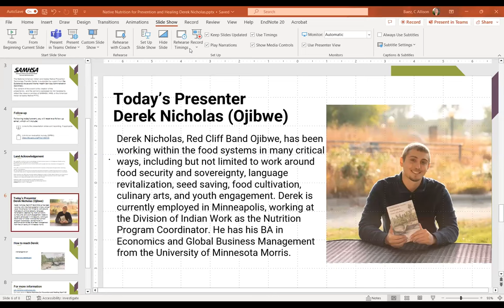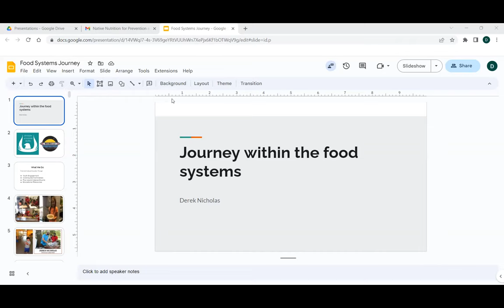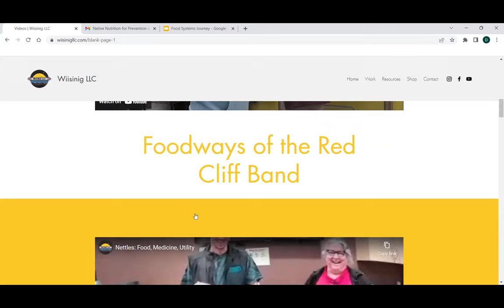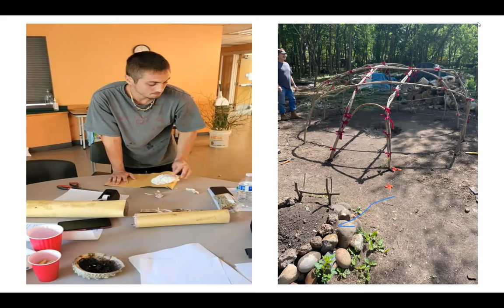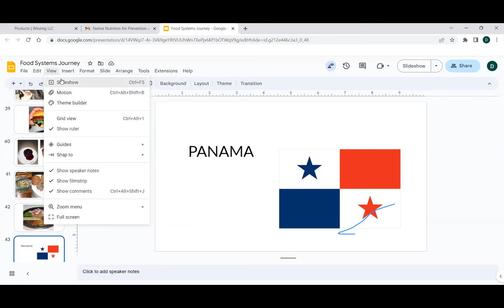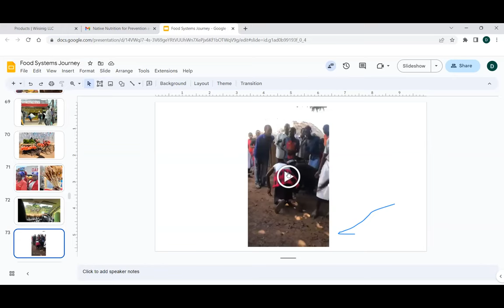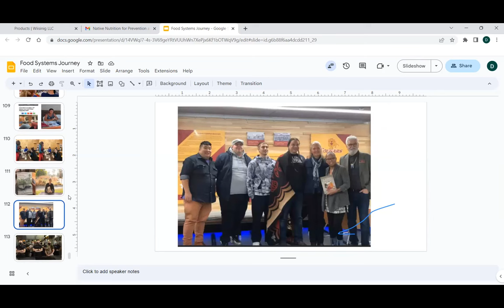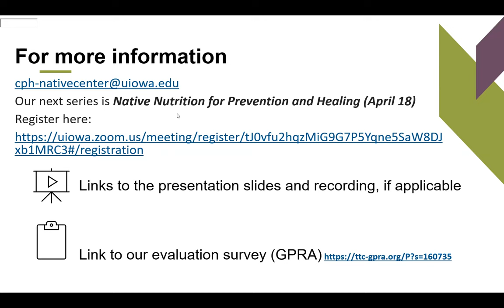Native Nutrition for Prevention and Healing